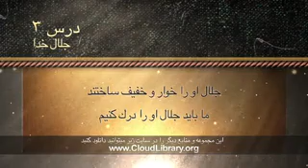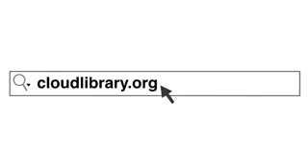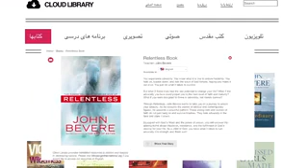ترس خداوند - درس سوم - جان بیور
Fear of The Lord - Farsi Video - Session 3